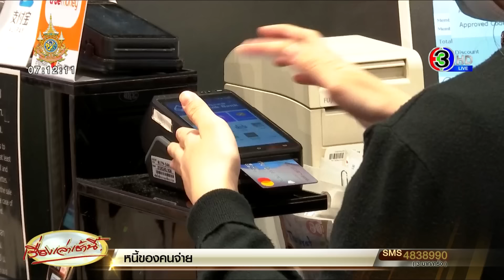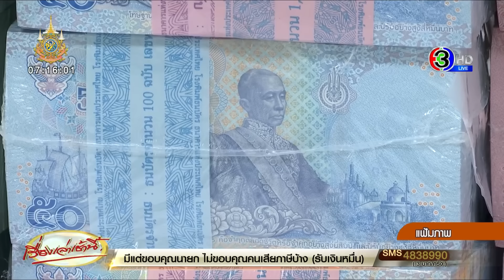'คลัง' ห่วงเงินบาทแข็งค่าหนัก เร็วกว่าภูมิภาค จ่อถกแบงก์ชาติ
เมื่อวันที่ 25 ก.ย.67 ค่าเงินบาทวันนี้ (25 ก.ย.) ทำสถิติแข็งค่า แตะระดับ 32.60 บาทต่อดอลลาร์สหรัฐ แข็งค่ามากสุดนับตั้งแต่เดือนมีนาคม 65 หรือ ในรอบ 30 เดือน และคาดยังแข็งต่อเนื่อง

นางสาวพิมพ์พันธ์ เจริญขวัญ ผู้ช่วยผู้ว่าการ สายตลาดการเงิน แบงก์ชาติ เปิดเผยว่า ตั้งแต่ต้นปีเงินบาทแข็งค่าขึ้นมา 3.8% และแข็งค่าเร็วกว่าสกุลเงินอื่นในภูมิภาค สาเหตุจากการดอลลาร์อ่อนค่า หลังเฟดมีแนวโน้มปรับลดอัตราดอกเบี้ยลงอีก ประกอบกับการประกาศมาตรการกระตุ้นเศรษฐกิจครั้งใหญ่ของจีน รวมถึงแรงกดดันจากเงินลงทุนต่างชาติที่เริ่มไหลกลับเข้ามา และราคาทองคำที่ปรับเพิ่มขึ้นแตะระดับสูงสุดใหม่ที่ 2,670 ดอลลาร์สหรัฐ

โดยแบงก์ชาติได้ติดตามสถานการณ์อย่างใกล้ชิด และพร้อมเข้าดูแลเมื่อเงินบาทเคลื่อนไหวผันผวนมากผิดปกติ เพื่อลดผลกระทบต่อการดำเนินธุรกิจของภาคเศรษฐกิจจริง

ขณะที่ นายพิชัย ชุณหวชิร รองนายกรัฐมนตรีและรัฐมนตรีว่าการกระทรวงการคลัง กล่าวว่า ค่าเงินบาทที่แข็งค่ามาอยู่ที่ 36.23 บาท กระทบกับความสามารถแข่งขันของผู้ส่งออกเมื่อเทียบกับคู่ค้า ทำผู้ส่งออกไทยเสียเปรียบ แต่คนที่ต้องมีการลงทุนในการซื้อเครื่องจักรจากต่างประเทศ ก็ถือว่าเป็นจังหวะที่ดี ซึ่งต้องมาดูข้อมูลในเชิงลึก

ทั้งนี้รัฐบาลได้ใช้มาตรการทางการคลังไปอย่างเต็มที่ เพื่อกระตุ้นเศรษฐกิจ แต่ดูเหมือนจะสวนทางกับนโยบายการเงิน ซึ่งแบงก์ชาติต้องดูให้ดอกเบี้ยต่ำลงหรือไม่ ซึ่งหากลองถอดหมวกแล้วมานั่งคุยกัน ก็จะสามารถหาจุดร่วม ที่นโยบายการเงินและการคลังไปด้วยกันได้